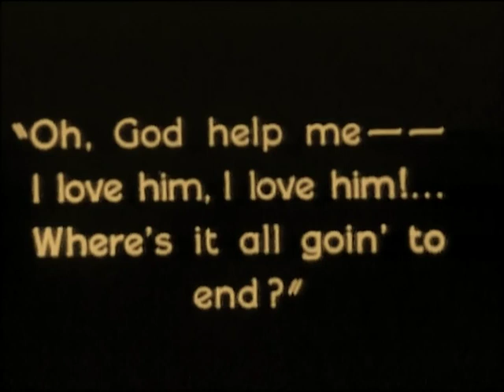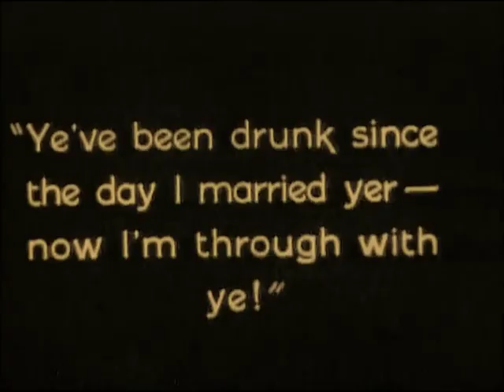Twinkletoes 1926 Colleen Moore Kenneth Harlan Tully Marshall Gladys Brockwell Warner Oland ⚡UPGRADE⚡